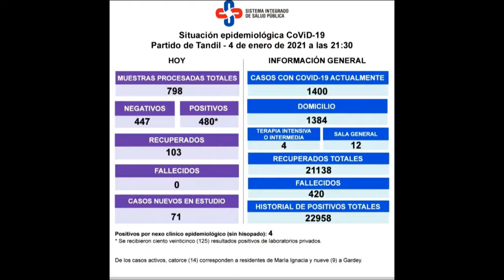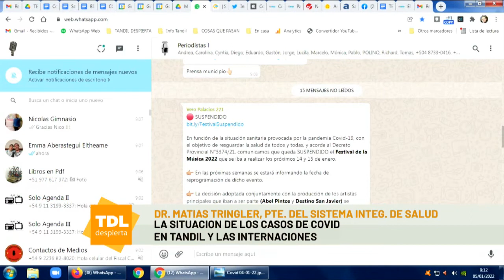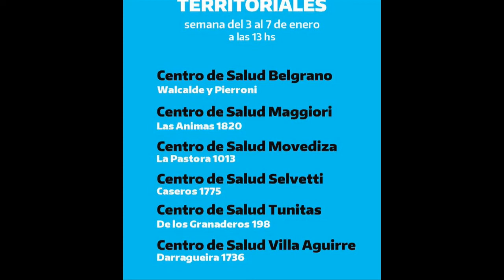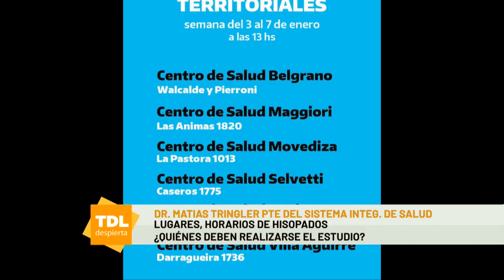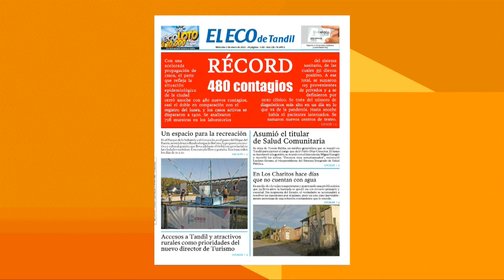El Dr Matías Tringler , Presidente del Sistema Integrado de Salud en Tandil Despierta por la 104 1